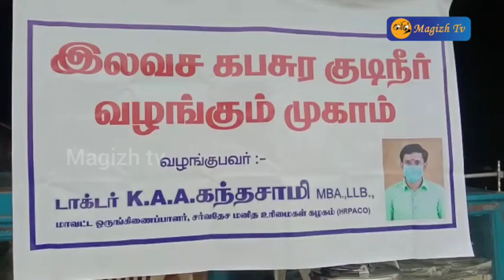சர்வதேச மனித உரிமைகள்&குற்றத் தடுப்பு அமைப்பு சார்பில் பொதுமக்களுக்கு கபசுர குடிநீர் வழங்கப்பட்டது.